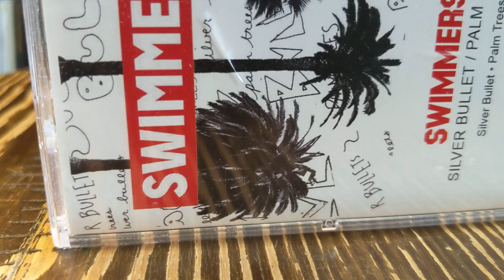SWIMMERS - Palm Trees/Silver Bullet Cassette (Audio)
figure since i'm probably the only person who has this tape i could put the audio up. i don't have the tech to do a direct rip, but here's my phone's recording of the audio.